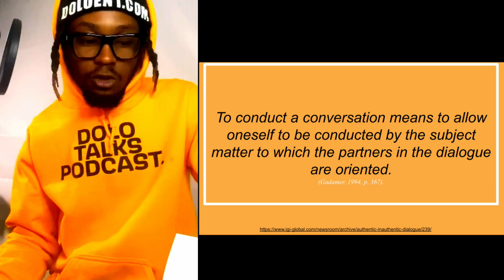Artificial vs Authentic Communication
This podcast discusses the main differences between Artificial and Authentic communications, and explains what outcome you may find by implementing each style of communication.